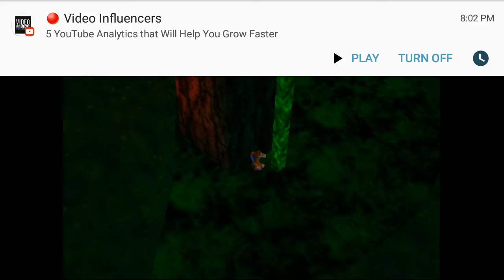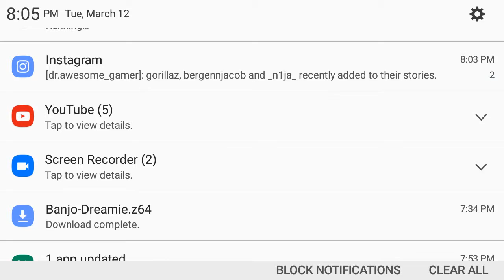Banjo Dreamie First Time Play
This my first time playing Banjo Dreamie.